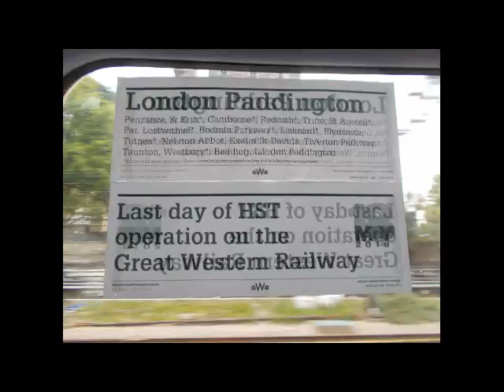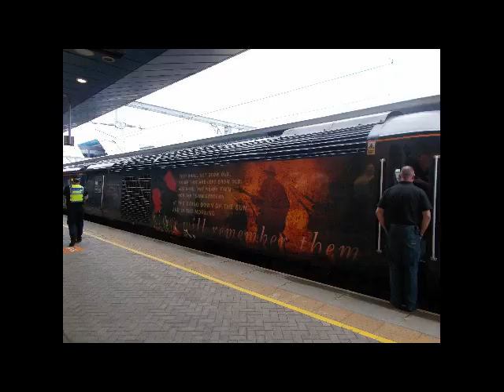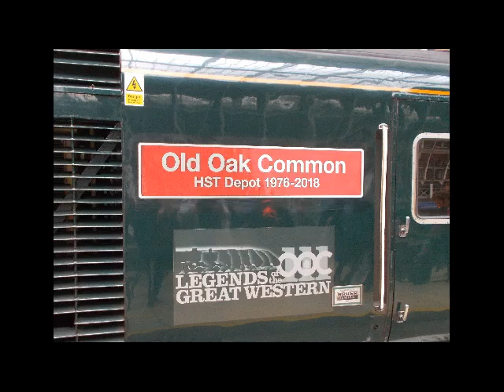HST Farewell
The last day of HST operation between Paddington and Reading. May 2019.